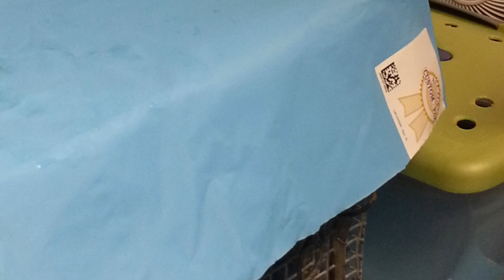Rescuing An Owl